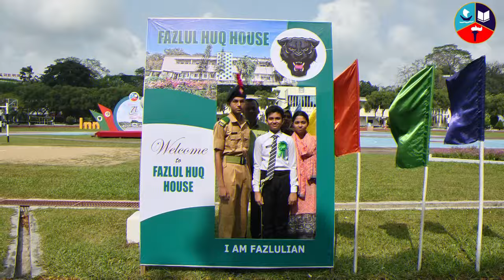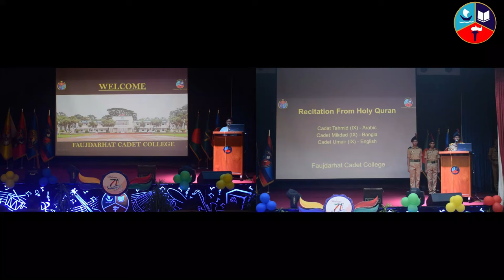Reception Program of 71 Batch || Faujdarhat Cadet College || FCC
Alma Mater Faujdarhat Cadet College got enriched with new 56 stars. 03/05/2024 Friday was the happiest day for the cadets of the 71st batch (Class -VII) . On this day cadets of this batch were received with colorful events. Their parents handed them over to the charge of the college for the next 06 years.